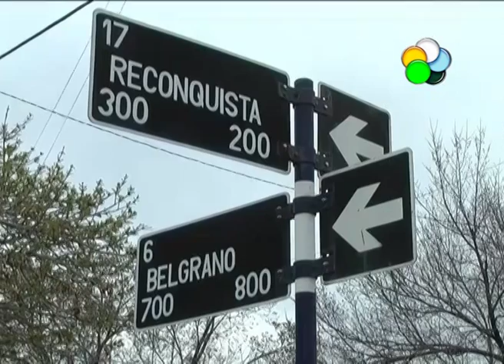JOVEN CIPOLEÑA RECIBE BRUTAL GOLPIZA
Una joven fue salvajemente golpeada en la noche del Martes último por un grupo de personas a la salida de un colegio nocturno de Cipolletti. Se trata del CEM N°5 para los turnos diurnos y de noche es el CENS 12. "Péguenle en la cara así se le va lo bonita", gritaban los agresores mientras le propinaban la paliza, denunció la víctima, que sufrió además el robo de su celular.